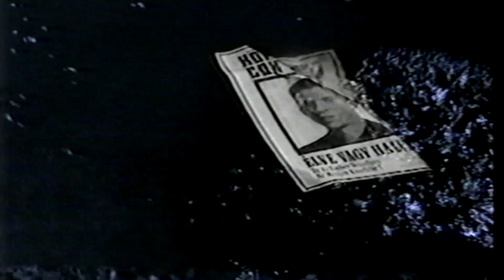bbc moviedrome clip vhs Sunday 19th June 1994